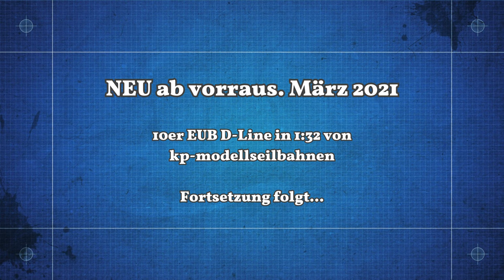JC 10er EUB Modellseilbahn in 1:32 / finaler Film nach über 5 Jahren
Unsere JC Modellseilbahn in 1:32 hat nunmehr über 5 Jahre des Betriebs und unzählige Modifikationen hinter sich. Natürlich ist nach 5 Jahren lang noch nicht Schluss, aber wir haben uns in Vorausschau auf die Zukunft im Herbst 2020 für einen Neubau der Anlage durch kp-modellseilbahnen entschieden. Die neue Bahn nach Vorbild der Doppelmayr D-Line soll vorauss. im März 2021 in Betrieb gehen und wird in einer massiven Stahlbauweise gefertigt, was sie noch wetterunempfindlicher machen soll. Sobald die neue Anlage steht gibt es eine Fortsetzung.